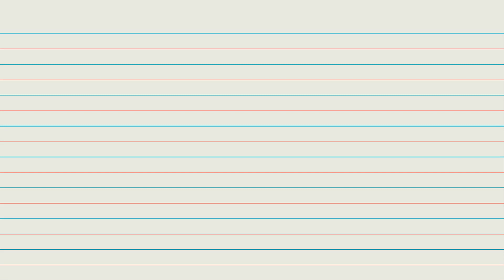Kinslee one Ava three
Kinslee and Ava July 2018